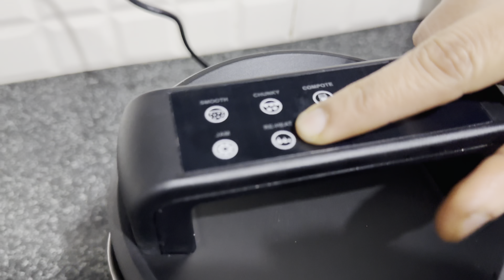మై డైలీ వ్లాగ్ | My daily vlog with heath tips |A day in my life |healthtips |lightsonfood